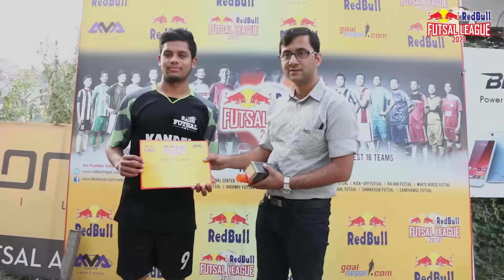RedBull Futsal League 2073: Adarsha Futsal Vs Rajani Futsal !!